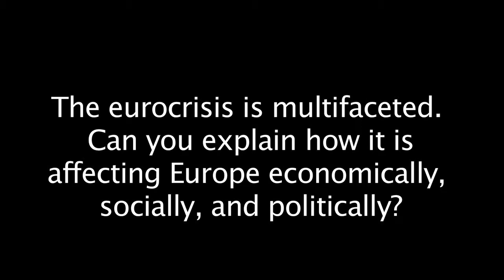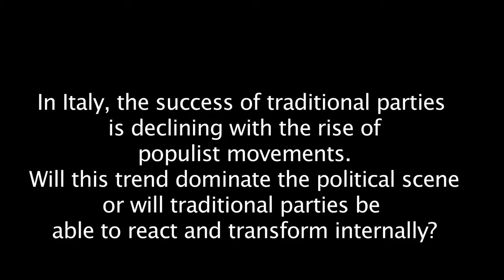Political and Social Challenges in Southern Europe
In this video from the Mediterranean Strategy Group in Lisbon, Andres Ortega, consultant and former head of policy planning in the Spanish Prime Minister's office, explains the different ways the eurocrisis is affecting southern Europe, the rise of populist movements in Italy, and the disconnect between political parties and voters in Europe.